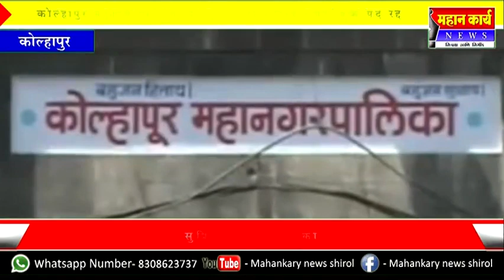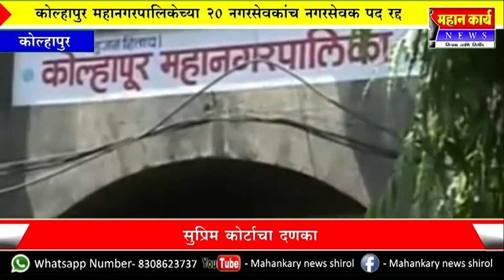कोल्हापुर महानगरपालिकेच्या २० नगरसेवकांच नगरसेवक पद रद्द ; सुप्रिम कोर्टाचा दणका